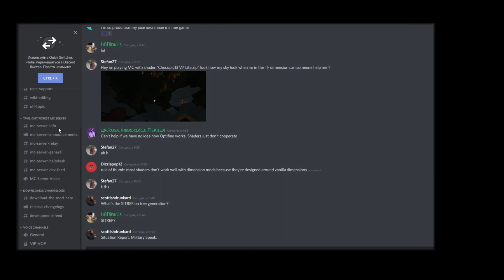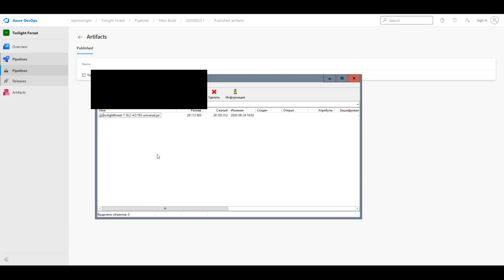TWILIGHT FOREST ОБНОВИЛСЯ ДО 1.16 ! ИНСТРУКЦИЯ ПО СКАЧИВАНИЮ РАННИХ ВЕРСИЙ